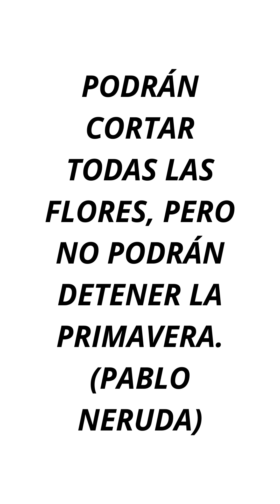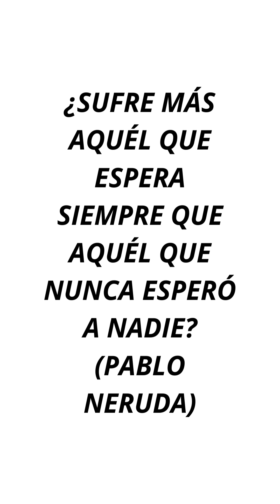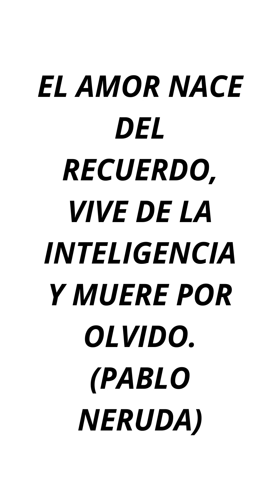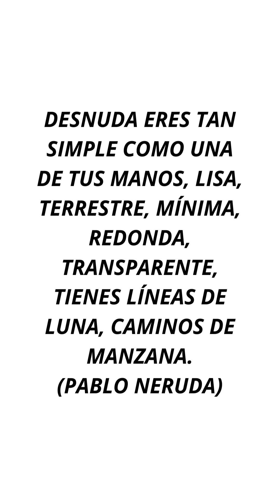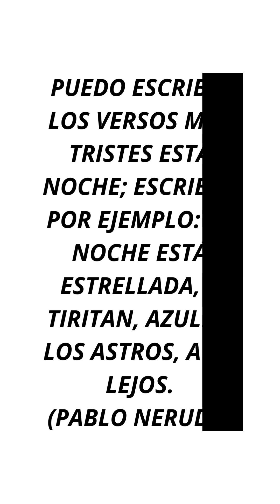El poeta chileno, ganador del premio NOBEL DE LITERATURA, el gran PABLO NERUDA